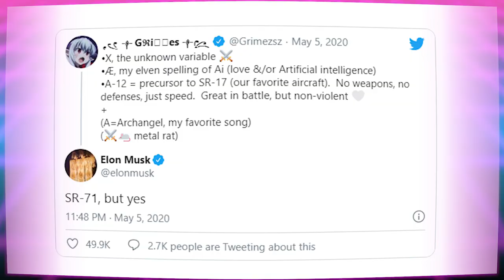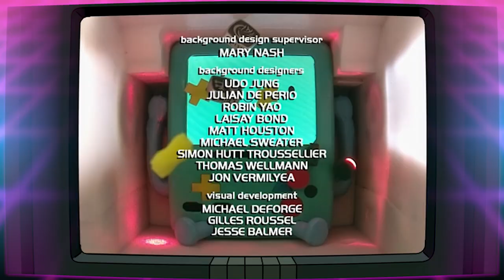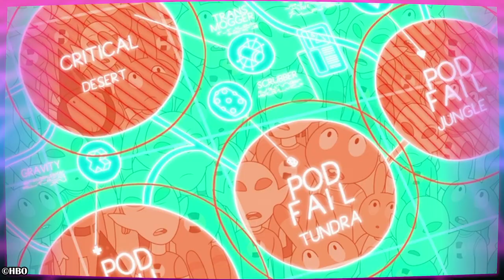'Adventure Time: Distant Lands' Reframes The Mushroom War Timeline! | BMO Review + Breakdown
The highly anticipated Adventure Time: Distant Lands is finally here! This four part mini series will focus on Marceline, Bubblegum, Finn, Jake, Peppermint Butler, and a few new faces, but it’s premiere episode is all about everyone’s favorite gaming system, BMO! Because Distant Lands has such big shoes to fill following the culmination of arguably one of the best cartoons of the last decade, fans have been wondering: will these add-on episodes live up to Adventure Time? I’m Whitney Van Laningham, and today, I’m breaking down the BMO episode of Adventure Time: Distant Lands.